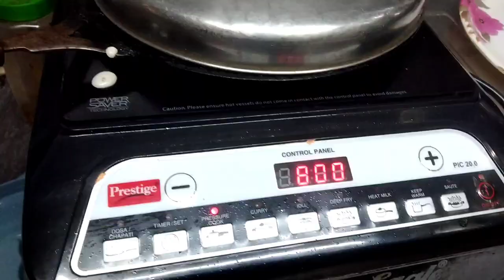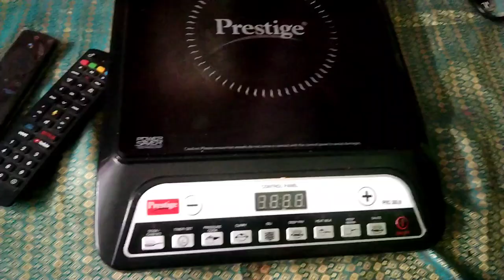morning to evening vlog... and sweety తో